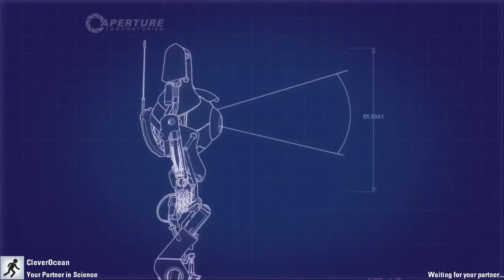Sonic's the name, SPEEDS my game | Portal 2 Co-Op with Alec pt 1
(I know the audio is off sync I couldn't fix it in editing, I TIRED)

This totally is the first time I've uploaded Portal 2 co-op to my channel, you're imagining things.

So Alec and I tried out the Challenge Mode in Portal 2 Co-Op and all it was was trying to get through the puzzles the fastest, then it turns out that Alec hadn't even played the multiplayer, HOW FUN. Enjoy us trying to stumble through the puzzles as we test our friendship out.